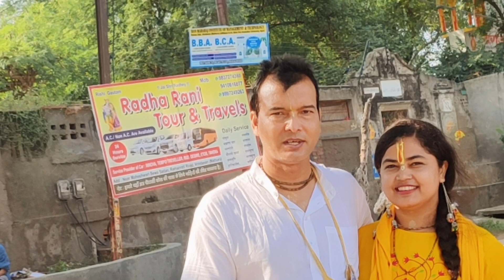कात्तिक दामोदर महिनामा आउनुश बाकेबिहारी र राधाबल्लब को दर्सन गरौ bake bihari and radhaballab darsan